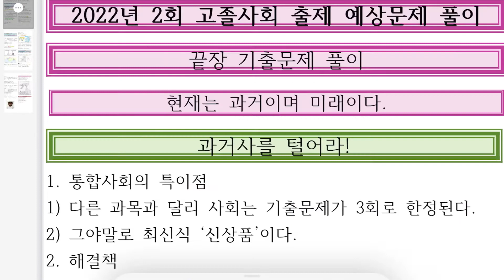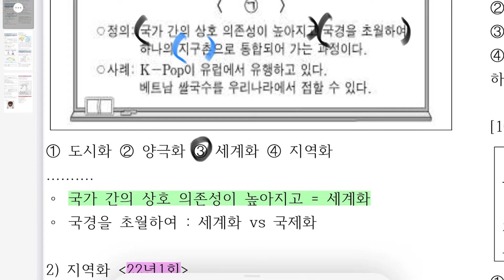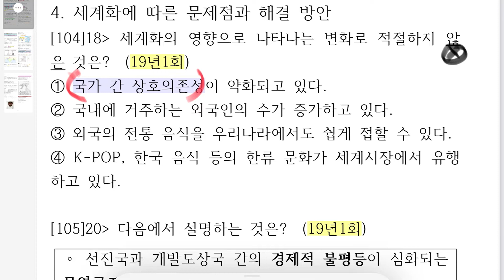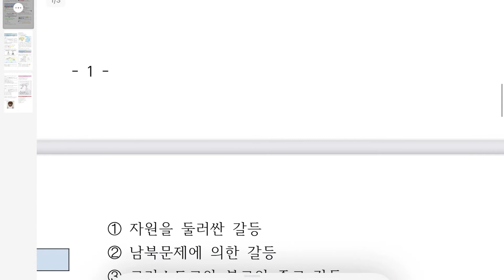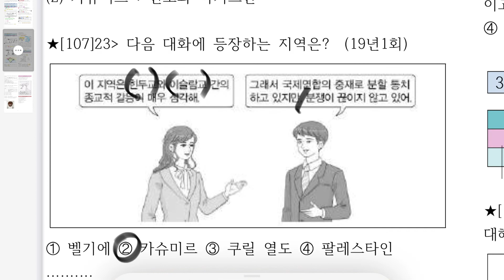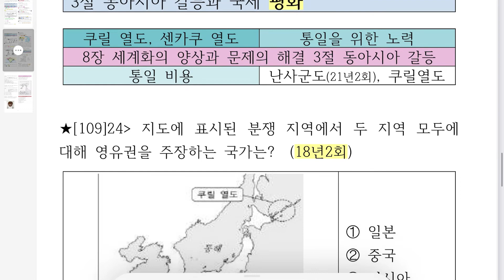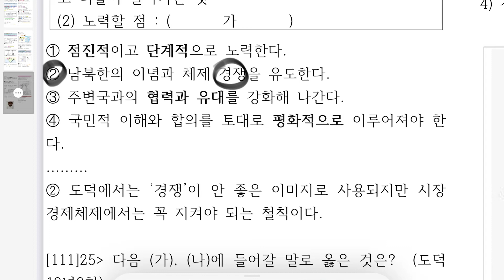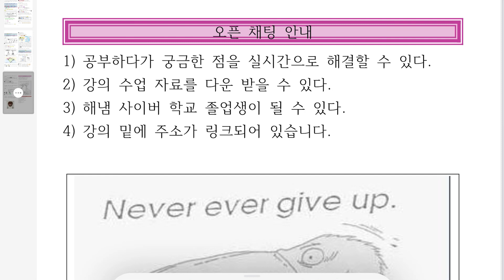[해냄TV] 2022년 2회 고졸사회 출제예상문제풀이 8장. 세계화와 평화[결론]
[해냄TV] 고졸 검정고시 사회 끝장기출문제풀이  8장. 세계화와 평화[결론]

1) 공부하다가 궁금한 점을 실시간으로 해결할 수 있다.
2) 강의 수업 자료를 다운 받을 수 있다.